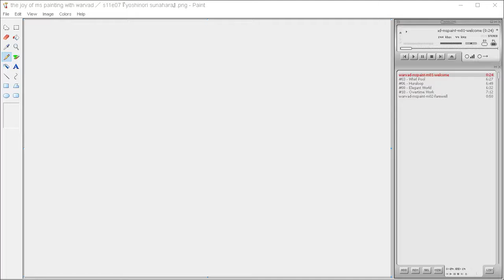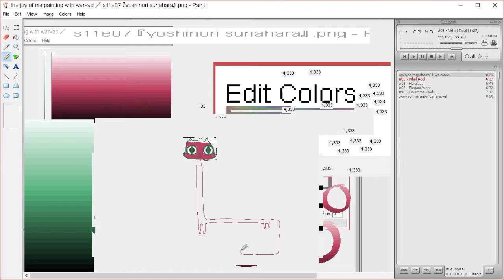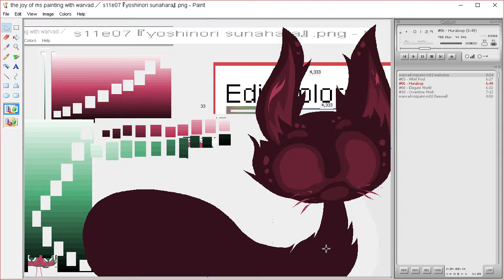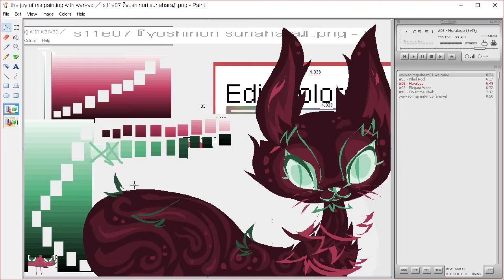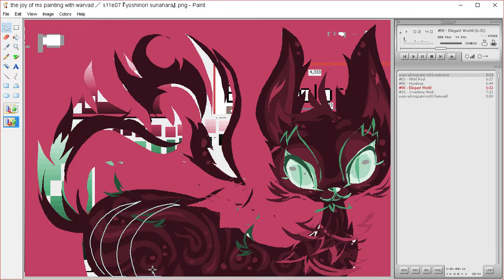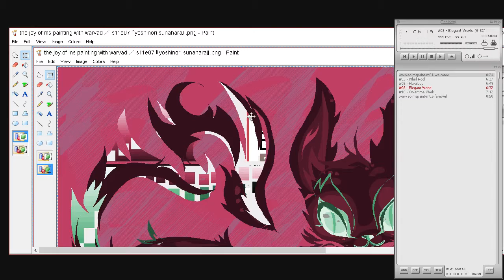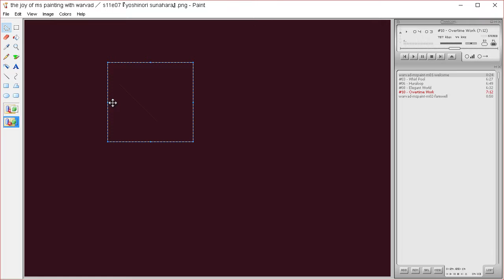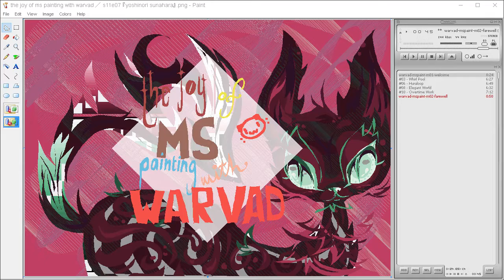the joy of ms painting s11e07 『 yoshinori sunahara 』